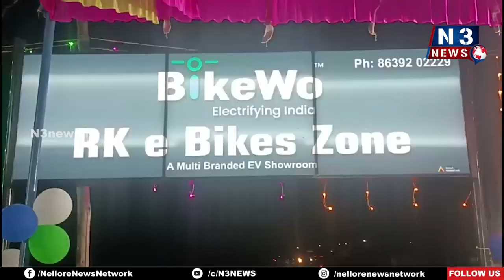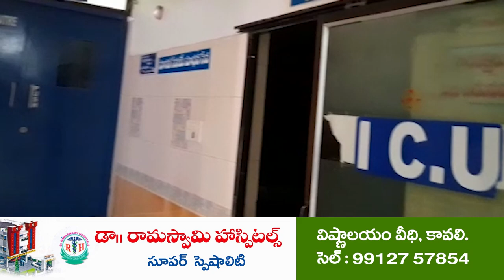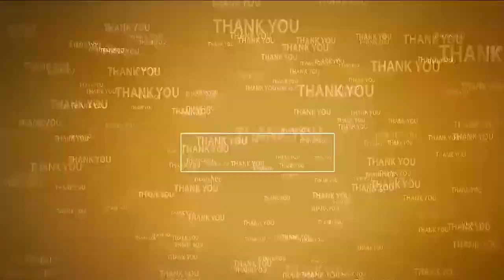అందుబాటులో ఎలక్ట్రికల్ బైక్స్ | E Bike Show Room in Kavali | MLA Ramireddy Pratap Kumar Reddy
-  కావలి పట్టణంలో ఆర్. కె. ఈ బైక్స్ షోరూం ఏర్పాటు చేసిన కృష్ణారెడ్డి..
- షోరూంను ప్రారంభించిన ఎమ్మెల్యే ప్రతాప్ కుమార్ రెడ్డి
- కావలి వంటి పట్టణంలో ఈ బైక్స్ అందుబాటులోకి రావడం శుభపరిణామమన్న ఎమ్మెల్యే